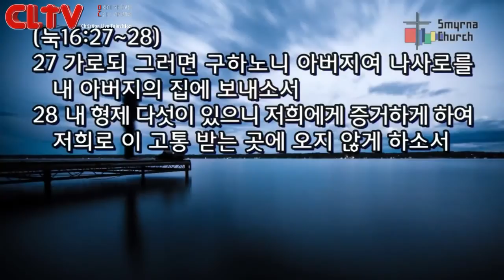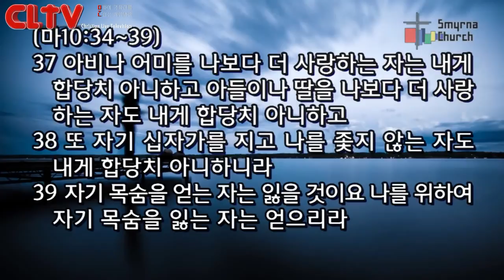CLTV파워메시지(HD)_십자가로 읽는 예수님의 비유(23)_'왜 못 알아들을까?(1)' 서울서머나교회(김성수목사)